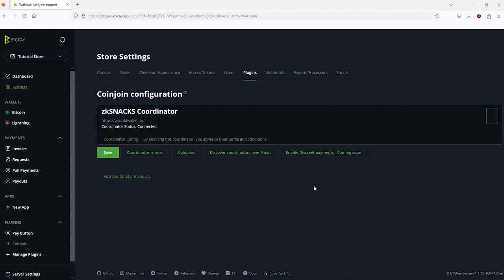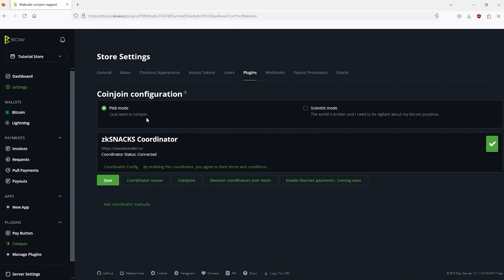How to Coinjoin in BTCPay Server